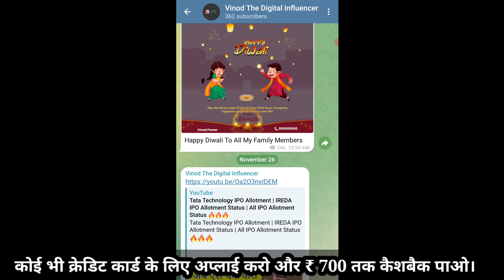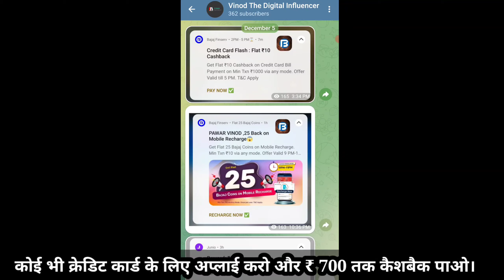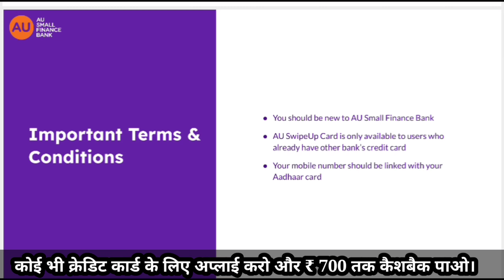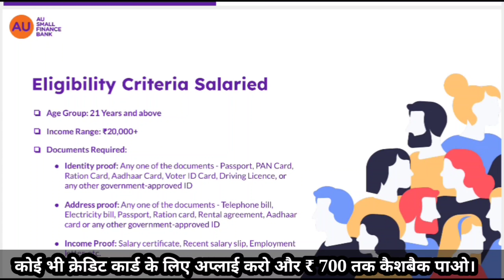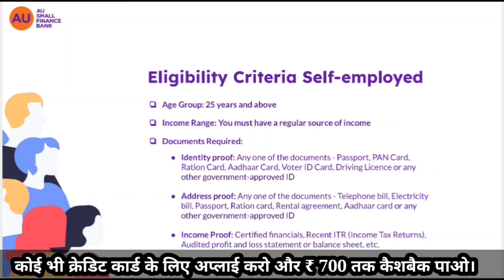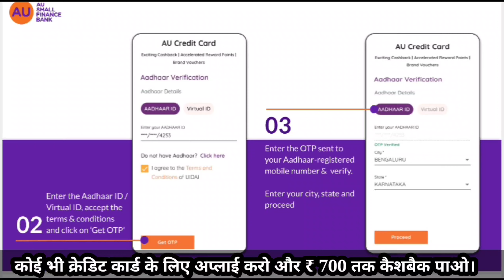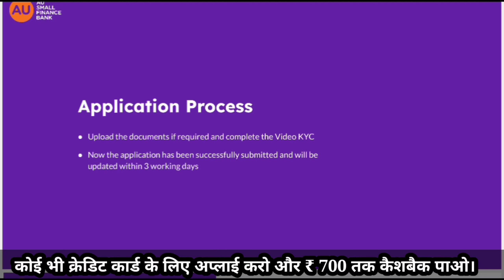Card to Card Credit Card Apply Online | AU Lifetime Free Credit Card | card to card kaise banaye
Credit Card To Bank Account Money Transfer Free | Credit Card Tricks 🔥🔥🔥

My Mobile for Video shoot